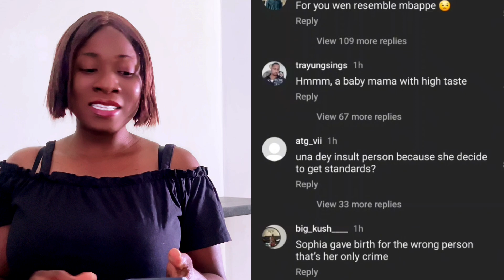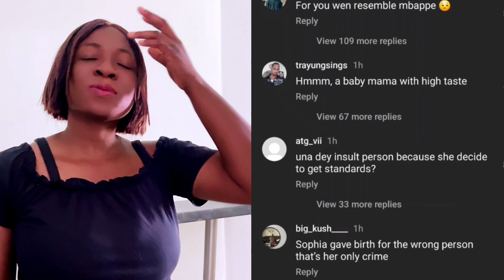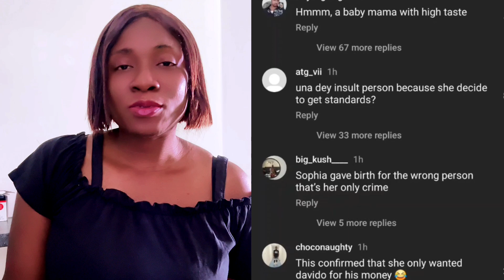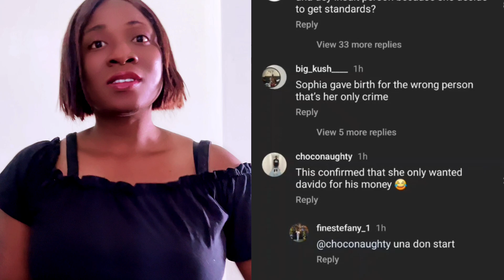Sophia Momodu Reveals That She Only likes Date That Requires Passports As Fan Insist She D@ted David